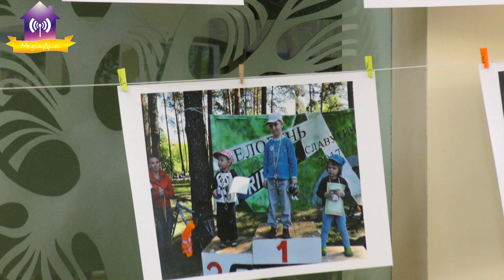Фотовиставка «Незламні» сторінка друга. Фотохудожник Вадима Івкіна.